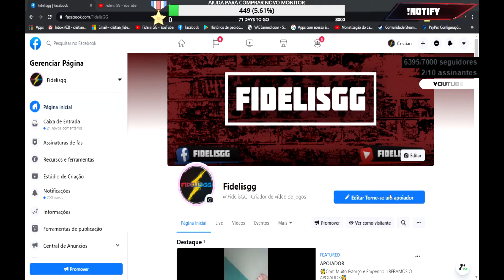DAYZ SA ILHAS MARSHAL A CENTRAL DO CAÇADOR NOVO MAPA - Dayz SA